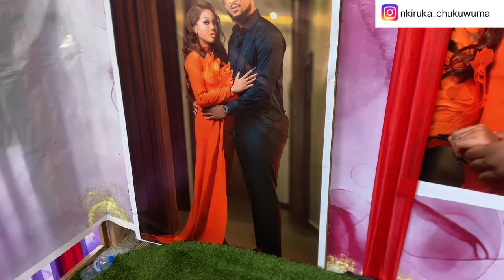I attended the best wedding ever,the groom was so intentional with his bride.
I got a late invite to a wedding,i was quite fun and the groom was intentionally with his bride ❤️

nkiruchukwuma